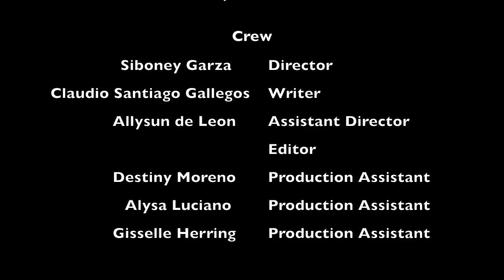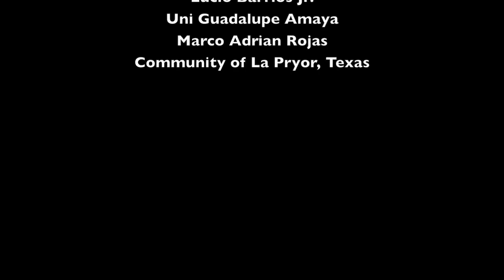All Business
Director: Siboney M.C. Garza
Written by: Claudio Santiago Gallegos
Actors: Bianca Rodriguez, Ricardro Rojas Jr., Lucio Barrios Jr., Ruben Amaya, Joey Razo, Uni Guadalupe Amaya, Marco Adrian Rojas, Ricardo Lopez, Juan Castillo.

Student original short film; written and produced @ La Pryor ISD in La Pryor, Texas.